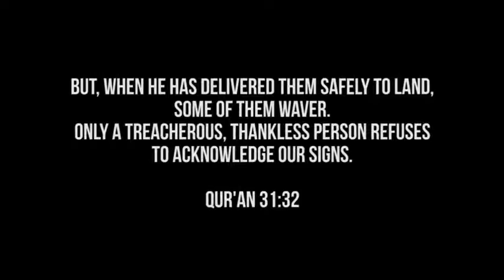ATHEIST VS MUSLIM ON PLANE